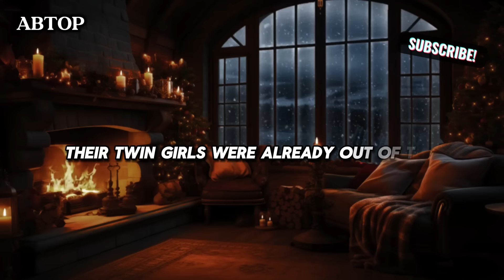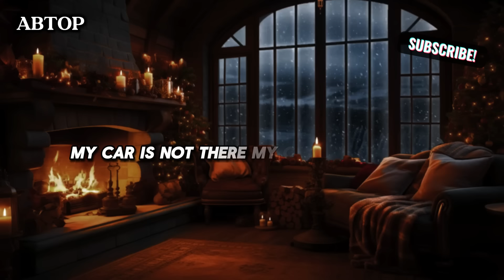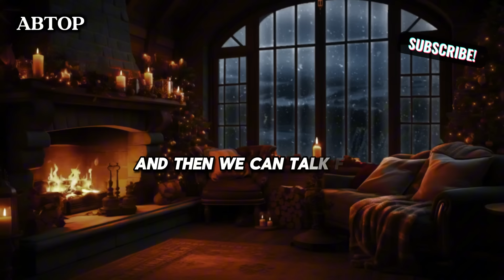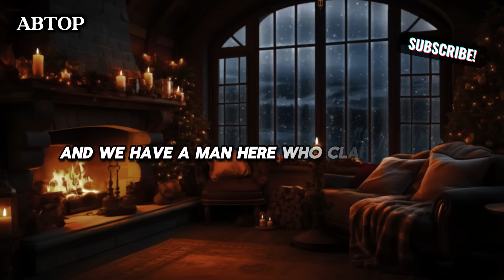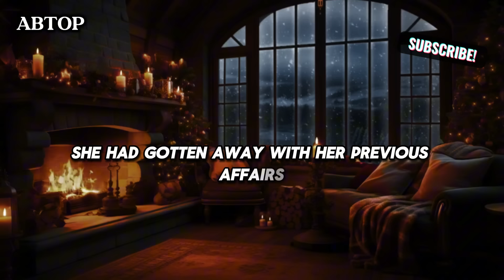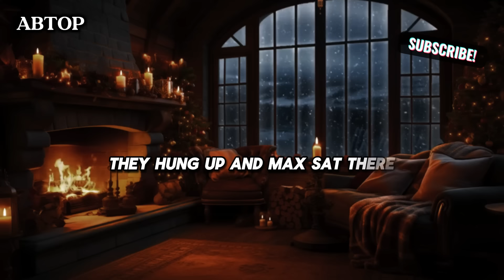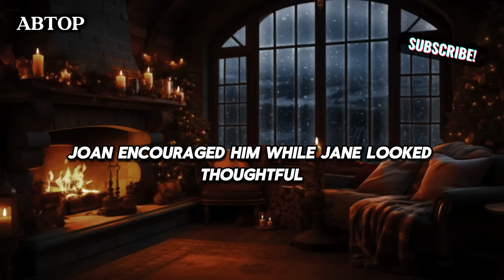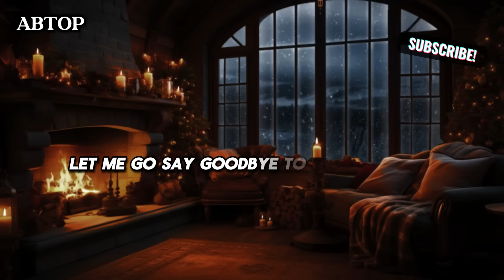CHEATING WIFE.My cheating wife was having SXE with her affair partner on our bed; I unexpectedly...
CHEATING WIFE.My cheating wife was having SXE with her affair partner on our bed; I unexpectedly returned from the business trip a day early and caught them in the act.